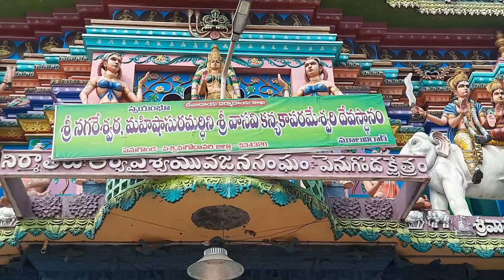శ్రీ నగరేశ్వరి మహిషాసురమర్దిని వాసవి కన్యకా పరమేశ్వరి దేవస్థానం||రథోత్సవం|| Diary of Dreams by Ramu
please watch recent videos  📹

Thank you sooooo much for your support 🙏